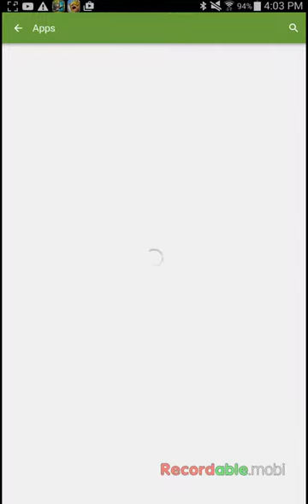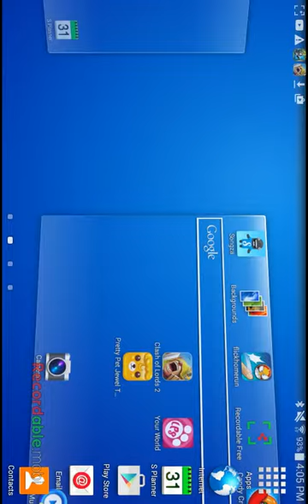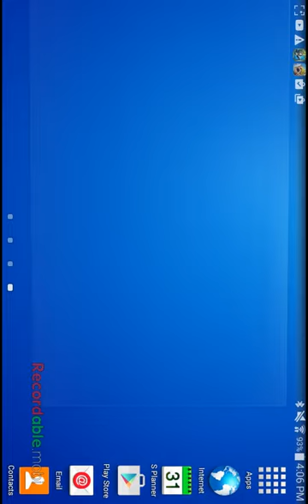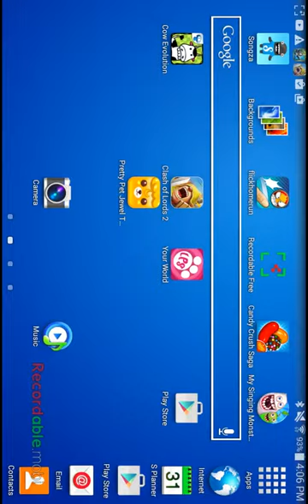Trying out a top played game with parker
Hi guys this was a fail anyway bye